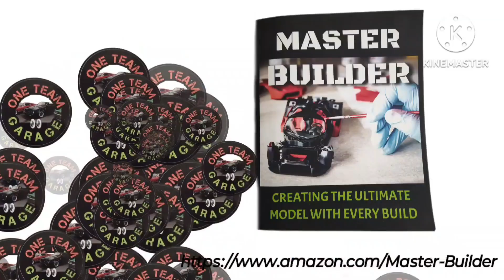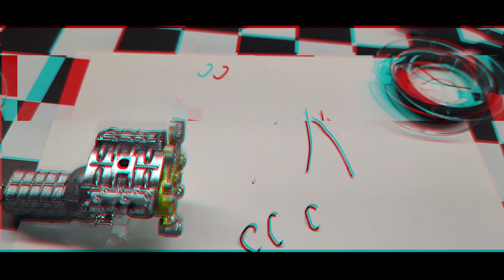update on the Cadillac Escalade AMT ( engine assembled